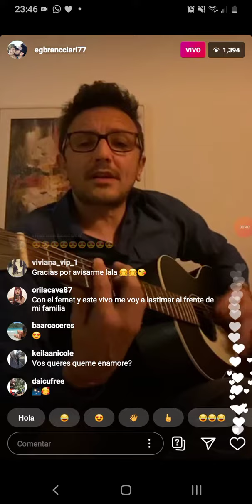Emiliano Brancciari (NTVG) - "Dejo Atrás" en Instagram Live 08/08/2020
Reservados todos los derechos del productor, de los autores y de los interpretes de la obra.